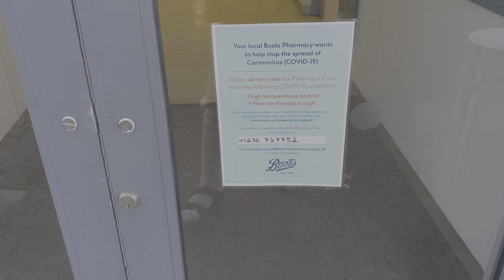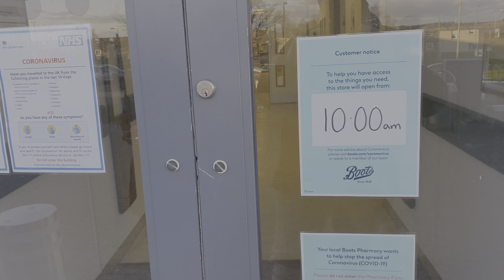Cumbernauld lockdown Coronavirus disease COVID-19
Ghost town with nothing on the shelves because selfish people bought more than they need.